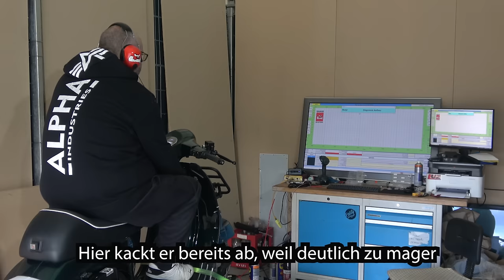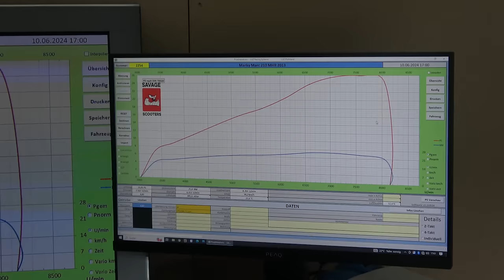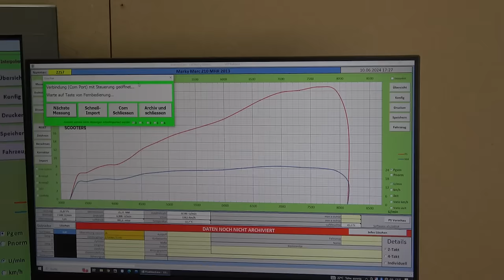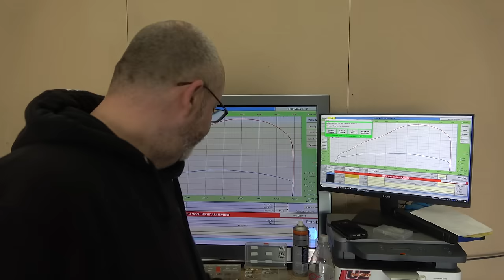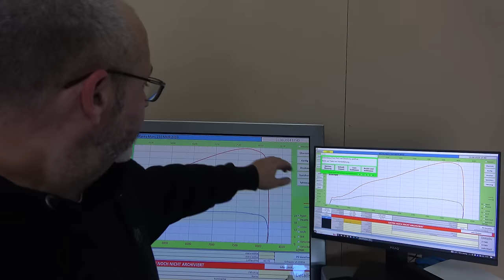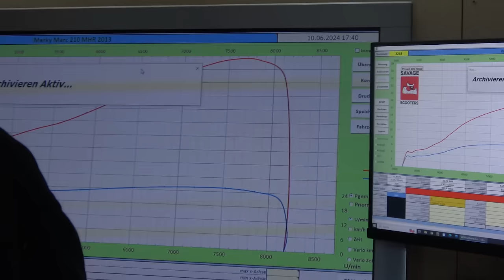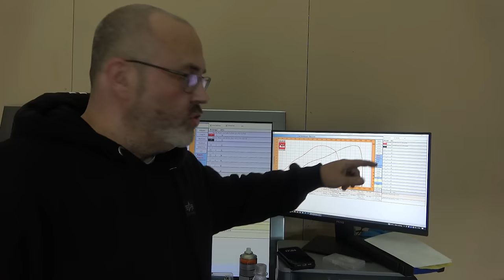2013 MALOSSI MHR | DREHSCHIEBER VERFRÄST | SAVAGE SCOOTERS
WIE ICH MEINEM FREUND - MARC VOR 11 JAHREN DEN EINLASS VERFRÄST HABE!
HEUTE DAS ERGEBNIS.